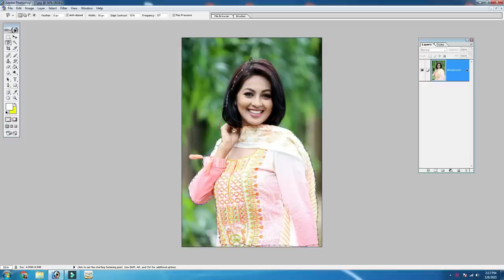How to joint picture editing green background Remove And Edit Part-3